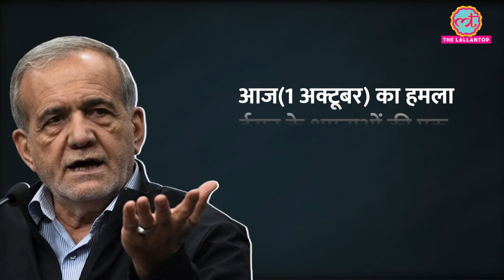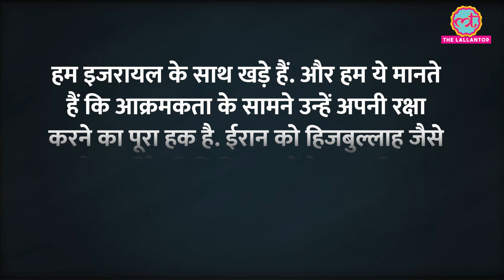'ये तो बस झांकी..' Israel पर मिसाइल दागने के बाद Iran की धमकी, इज़रायल के सहयोगी देशों ने क्या कहा?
Iran fired around 200 missiles into Israel in response to Israel’s killing of Hezbollah chief Hassan Nasrallah and other commanders of the militant outfit. Israeli officials said Iran would pay a price for the strike. Hezbollah, meanwhile, said it saw no sign of Israeli forces and that its troops were ready to confront them. Iran's president has reacted on this. Watch the video to know about it.

Edited By: Rashid